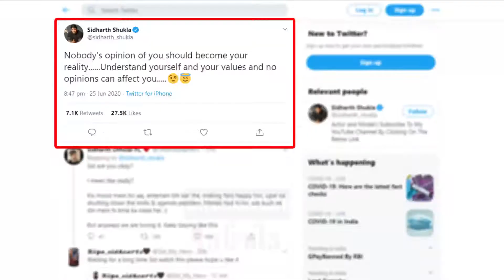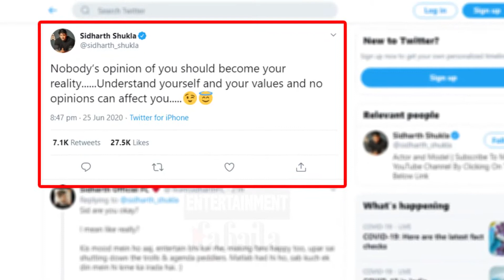Bigg Boss Fame Siddharth Shukla Latest Tweet Is Going Viral - Watch Full VIDEO To Know Why